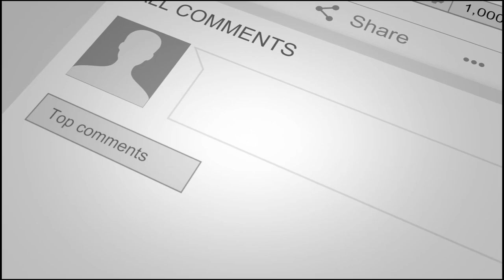FAM LUNCH BONDING W/ GOLD MEDALIST HIDILYN DIAZ & COACH JULIUS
Family lunch bonding with our good friend 2x Gold medalist Hidilyn Diaz and Coach Julius with just us the whole family, 2022